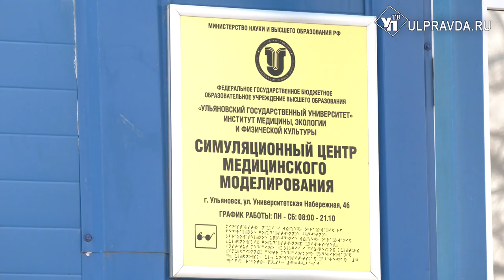В Ульяновске заработал центр тактической медицины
Специалисты УлГУ совместно с ульяновским отделением «Единой России» запустили на базе симуляционного центра медицинского моделирования УлГУ курсы по тактической медицине.  Здесь учатся оказывать первую медицинскую помощь в экстремальных условиях. Сейчас там занимаются студенты медицинских факультетов, а в дальнейшем планируются курсы для всех желающих.